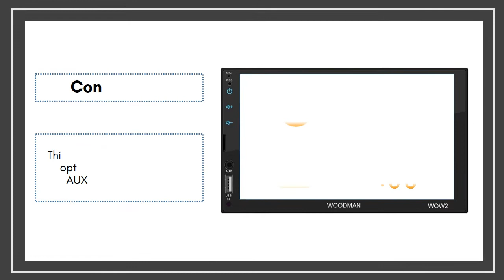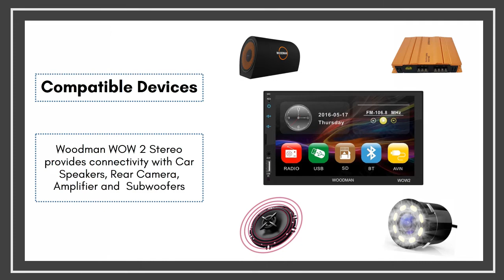Woodman WOW2 Car Music System (Mirror Link Android & Upto iPhone 10)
Type: Audio & Video
Connectivity: Bluetooth, USB, AUX
Mirror Link for Android & iPhone
HD Video Playback 1080 P
Bluetooth Calling & Music
1 Year Warranty
Maximum Output: 50 W
Preset Tuner: Built-in Equalizer: Standard, Rock, Pop, Jazz, Classic, Flat, User with Bass Boost
Display Type: 7 inch Capacitive Touch